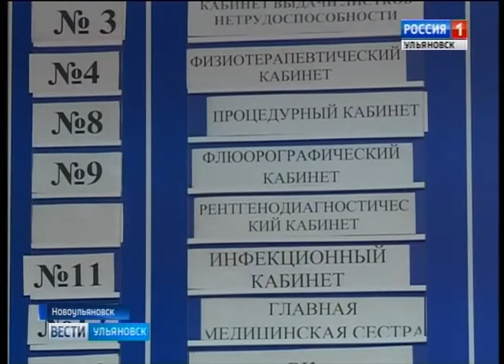Губернатор посетил Новоульяновск